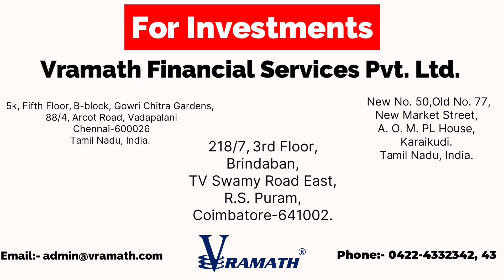Freecall?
For Investments

Portfolio Guidance!!